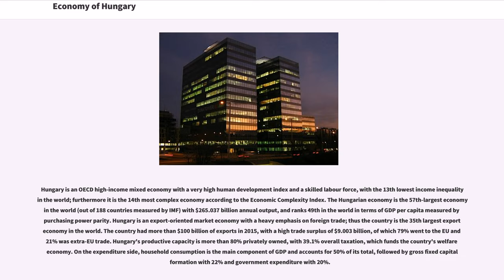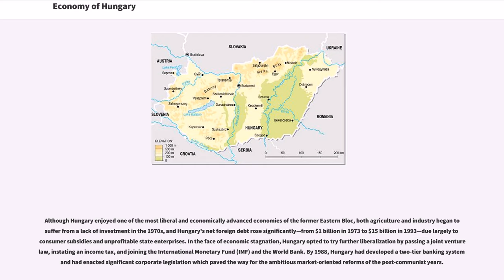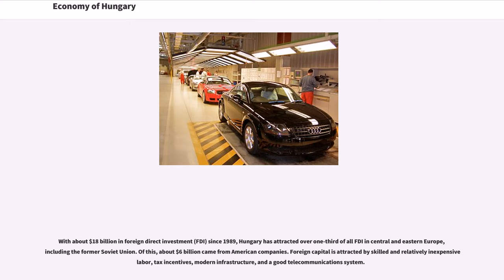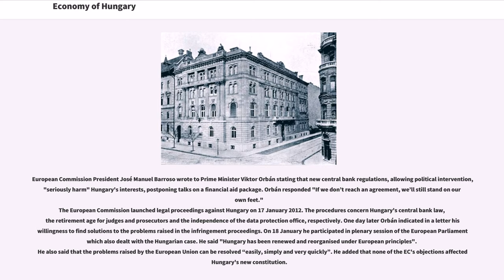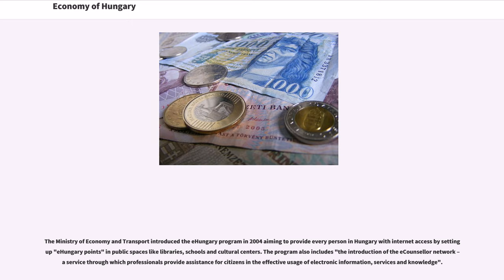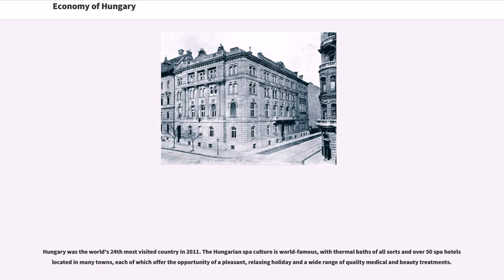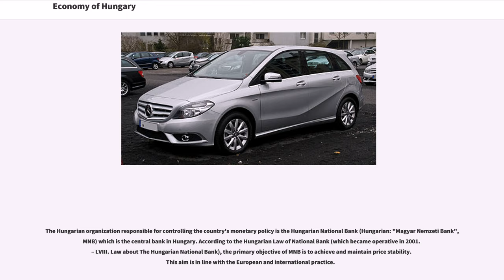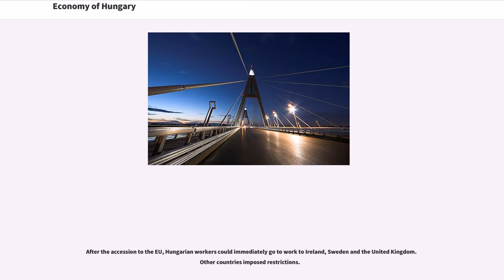Economy of Hungary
Hungary is an OECD high-income mixed economy with a very high human development index and a skilled labour force, with the 13th lowest income inequality in the world; furthermore it is the 14th most complex economy according to the Economic Complexity Index. The Hungarian economy is the 57th-largest economy in the world (out of 188 countries measured by IMF) with $265.037 billion annual output, and ranks 49th in the world in terms of GDP per capita measured by purchasing power parity. Hungary is an export-oriented market economy with a heavy emphasis on foreign trade; thus the country is the 35th largest export economy in the world. The country had more than $100 billion of exports in 2015, with a high trade surplus of $9.003 billion, of which 79% went to the EU and 21% was extra-EU trade. Hungary's productive capacity is more than 80% privately owned, with 39.1% overall taxation, which funds the country's welfare economy. On the expenditure side, household consumption is the main component of GDP and accounts for 50% of its total, followed by gross fixed capital formation with 22% and government expenditure with 20%.

Hungary continues to be one of the leading nations in Central and Eastern Europe for attracting foreign direct investment: the inward FDI in the country was $119.8 billion in 2015, while Hungary invests more than $50 billion abroad. As of 2015, the key trading partners of Hungary were Germany, Austria, Romania, Slovakia, France, Italy, Poland and the Czech Republic. Major industries include food processing, pharmaceuticals, motor vehicles, information technology, chemicals, metallurgy, machinery, electrical goods, and tourism (...